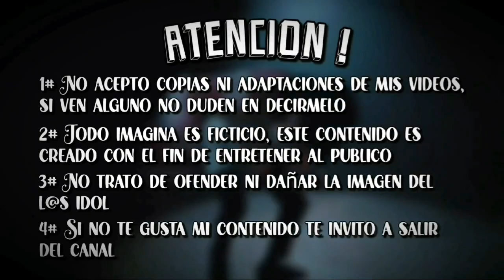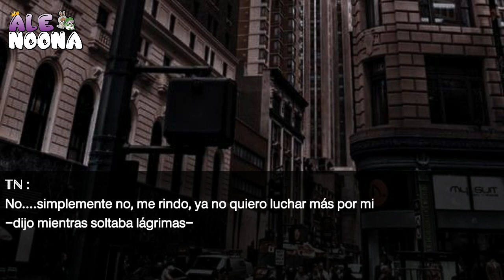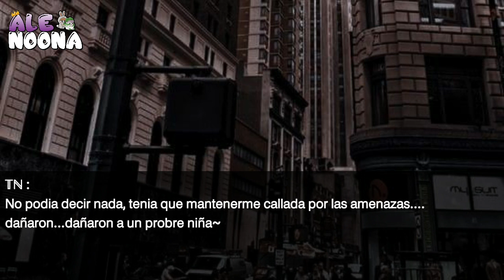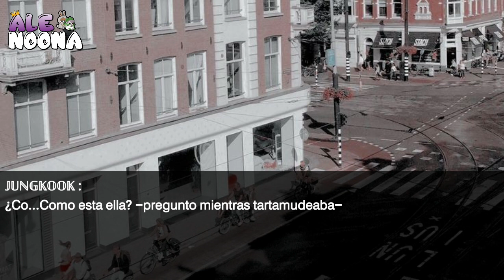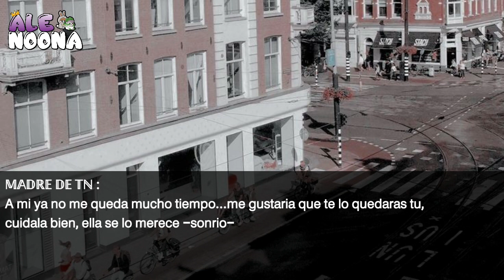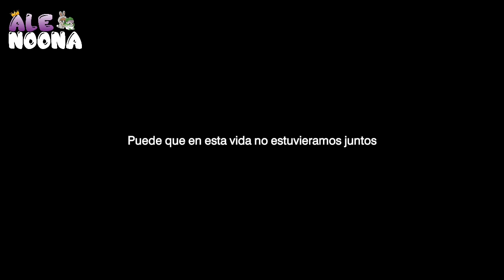𝗜𝗠𝗚 𝗝𝗞 - 𝖠𝗊𝗎𝖾𝗅𝗅𝖺 𝖼𝗁𝗂𝖼𝖺 𝗇𝗈 𝗆𝖾 𝗀𝗎𝗌𝗍𝖺 💔 2/2 || 𝗔𝗹𝗲 𝗡𝗼𝗼𝗻𝗮 ☕︎